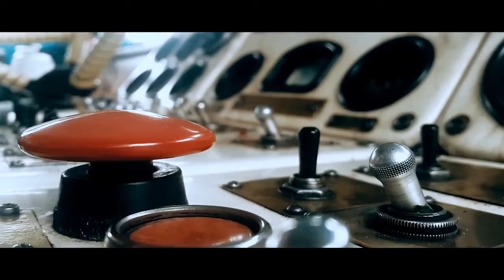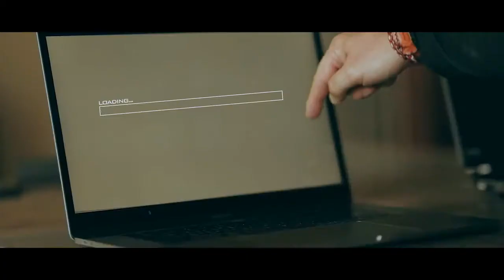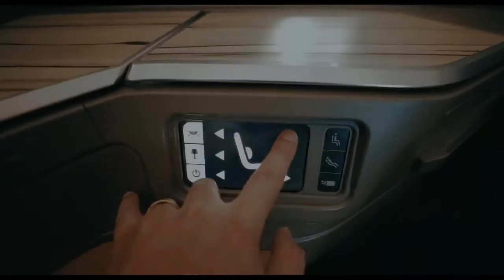ECLIPSE GIVEAWAY---This Is 100% FREE At This Special Hidden Page...Watch Our Hilarious Movie T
This Is 100% FREE At This Special Hidden Page...
Watch Our Hilarious Movie Too If You Want :)